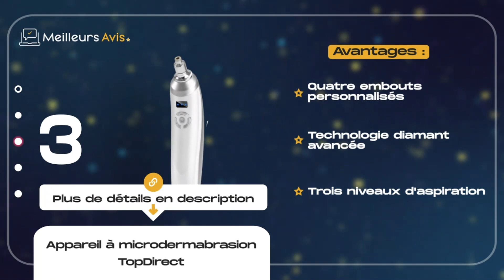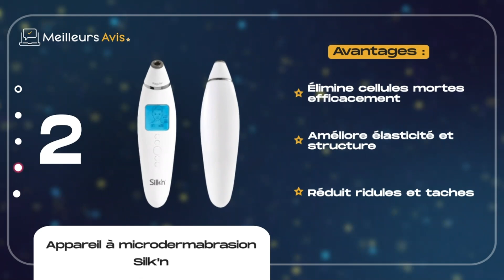⭐️ MEILLEUR APPAREIL À MICRODERMABRASION - Comparatif 2024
⭐️ Appareil à microdermabrasion Project E Beauty
⭐️ Appareil à microdermabrasion Silk'n
⭐️ Appareil à microdermabrasion TopDirect
⭐️ Appareil à microdermabrasion Beurer
⭐️ Appareil à microdermabrasion Laribel